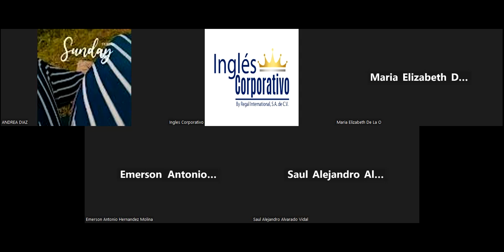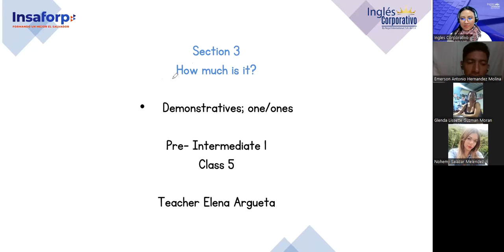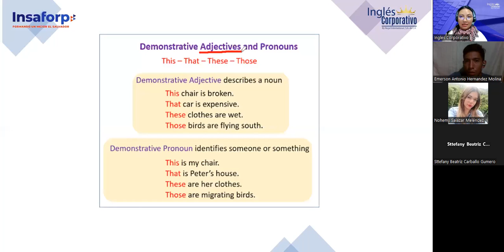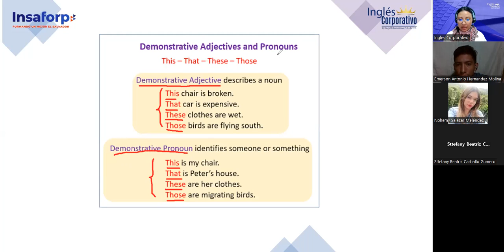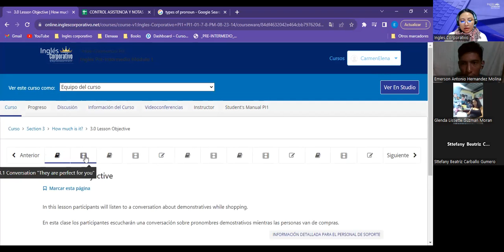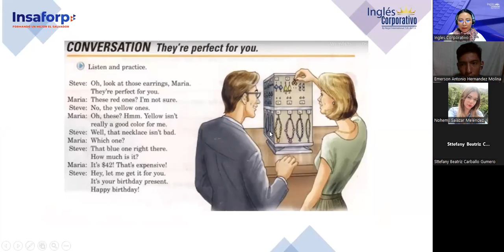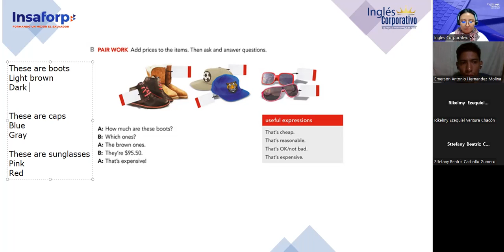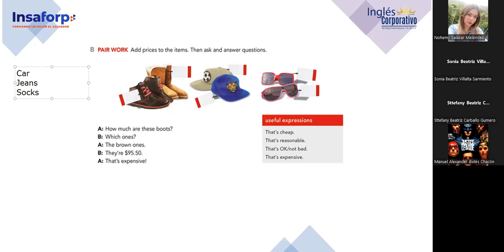Sesion 05-04/8/2023-FI-REGAL-74-Argueta- Demonstratives; one/ones